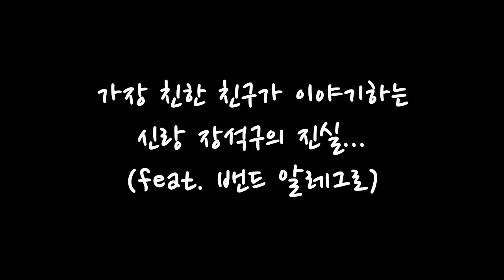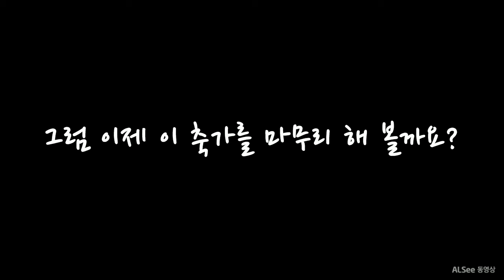20170319 장석구 결혼 이벤트 동영상 제작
20170319 장석구 결혼 이벤트 동영상 제작